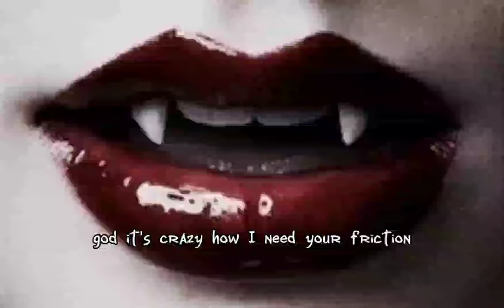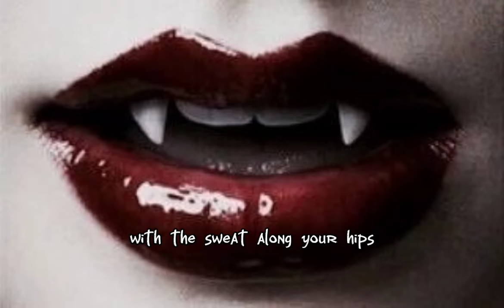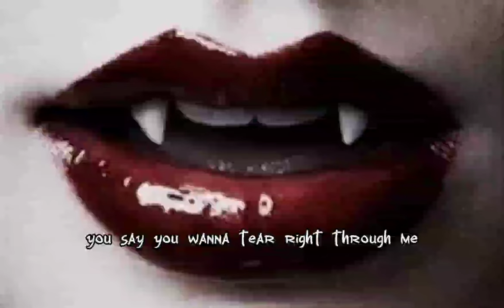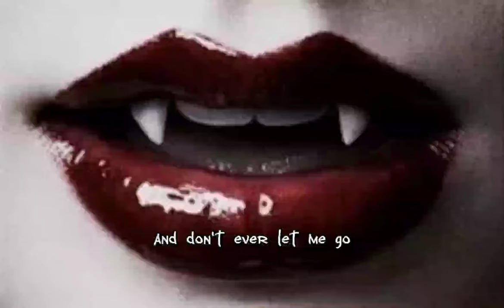Burn The Ballroom- Kiss Me You Animal (lyric video)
credits to the band burn the ballroom for making this song